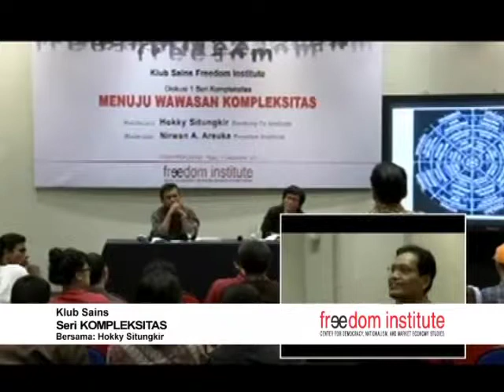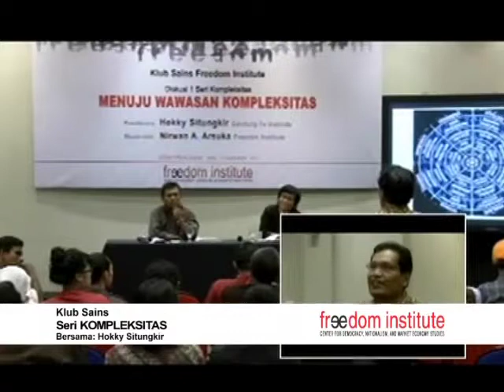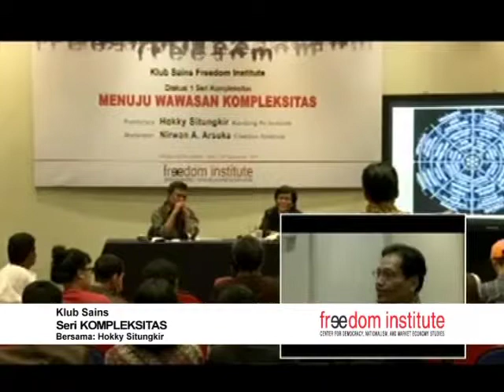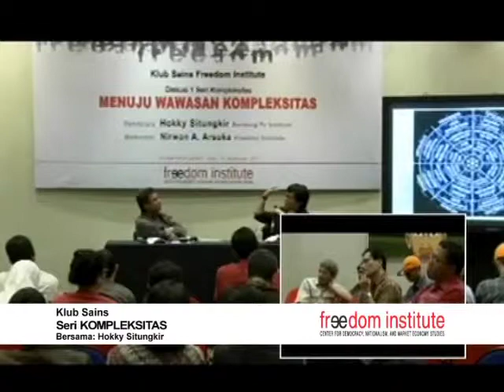FINS - Klub Sains Freedom Institute: Wawasan Kompleksitas (12)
FINS - Klub Sains Freedom Institute: Wawasan Kompleksitas (12) Pembicara : Hokky Situngkir (Bandung Fe Institute) Moderator : Nirwan A. Arsuka